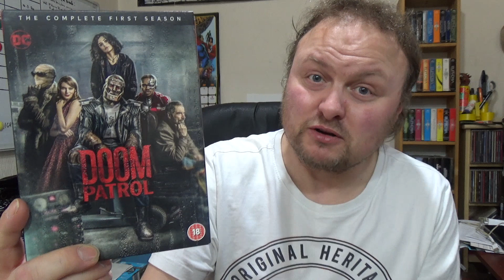Likes & Dislikes Revival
Time for a new 3 likes, 3 dislikes and 1 love list!